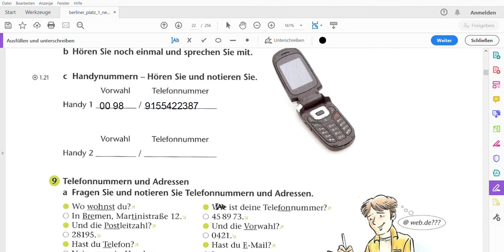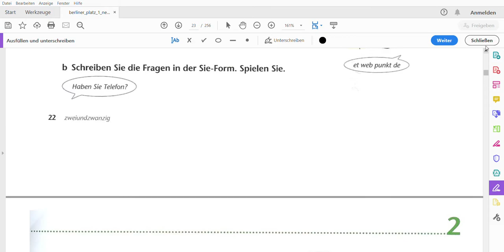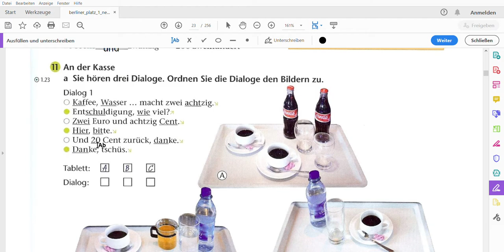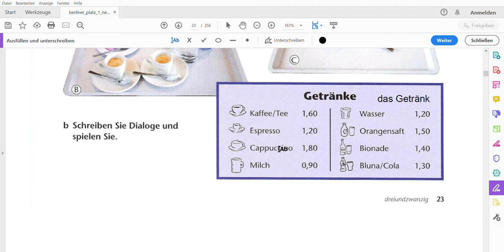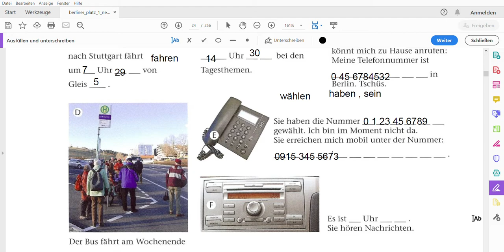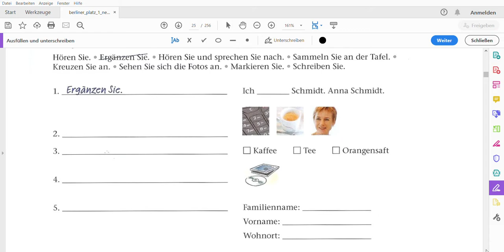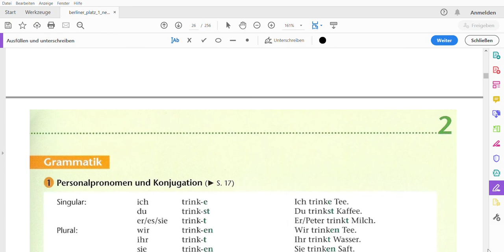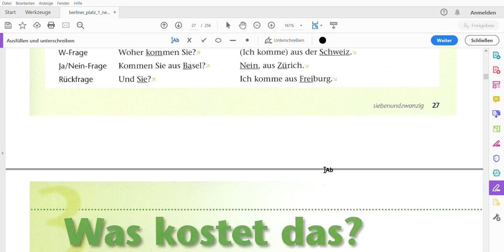دومی بهر چه دومی درسا / آموزش زبان آلمانی به بلوچی سطح A1 - ویدیو شماره ۵